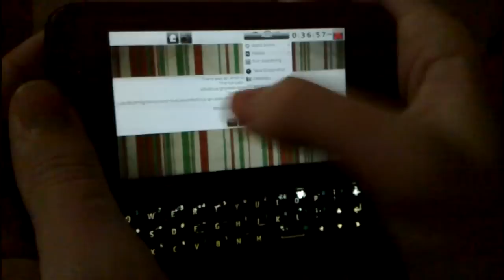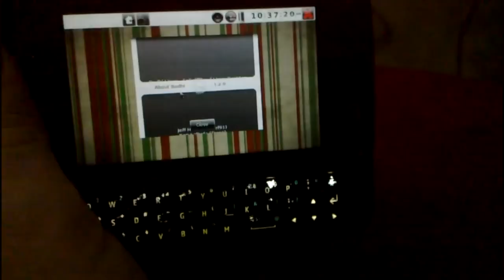Bodhi Linux for ARM running on Nokia N900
This is a very early build (mostly a proof of concept) of Bodhi Linux for ARM running in a Debian Squeeze chroot on the Nokia N900. It is far from done, but that will change in the coming months. You can see from this video though the base functionality is there and the OS is snappy.

Bodhi Linux is a minimalistic Linux distribution that utilizes the Enlightenment Desktop.